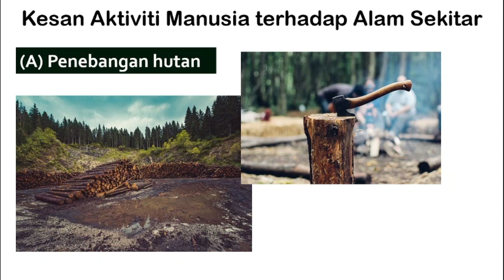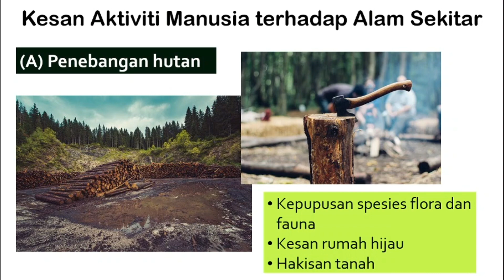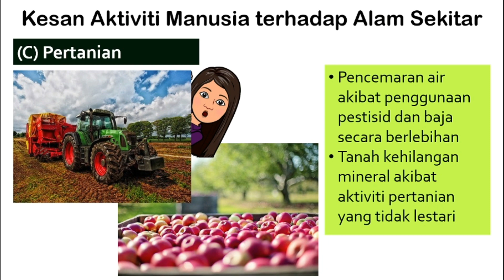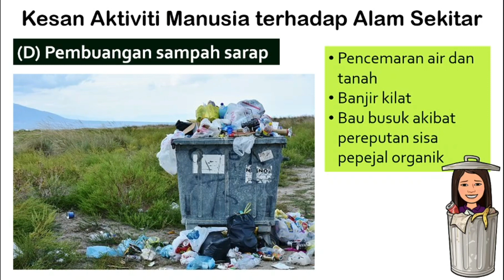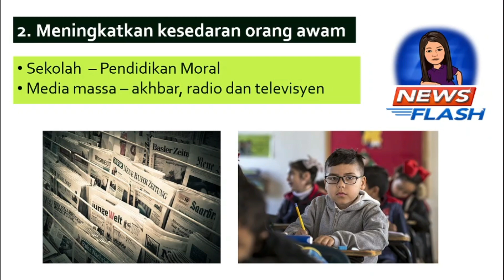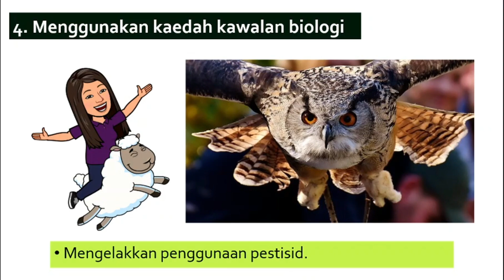[Sains T2] Bab 2.4 Peranan Manusia dalam Usaha Mengekalkan Keseimbangan Alam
Sains Tingkatan 2 - KSSM
BAB 2 EKOSISTEM
TOPIK: 2.4 Peranan Manusia dalam Usaha Mengekalkan Keseimbangan Alam

Dalam video ini, kita akan bincang:
- Kesan aktiviti manusia terhadap alam sekitar
- Langkah-langkah untuk mengatasi kesan aktiviti manusia terhadap alam sekitar